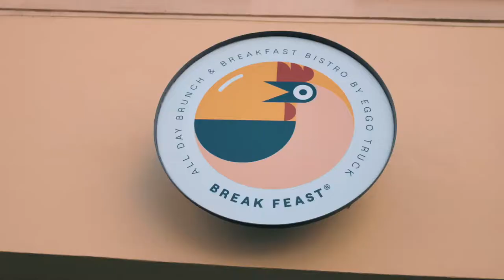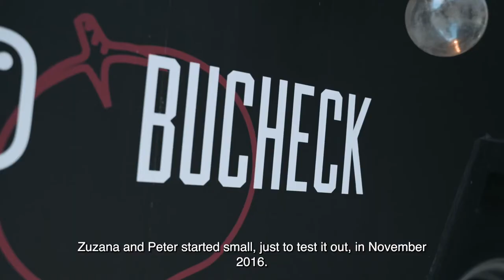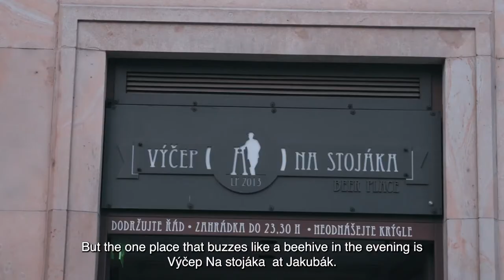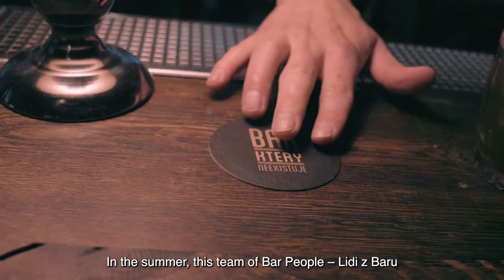Foodie’s Czechlist - Brno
Czech influencer Lukáš Hejlík presents gastronomy in Brno.
Author: Seznam Brand Studio